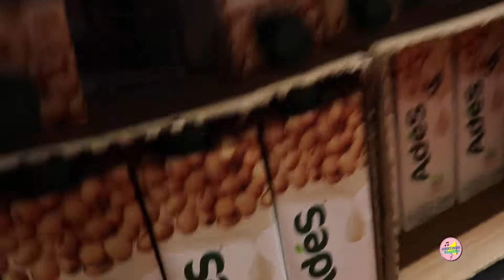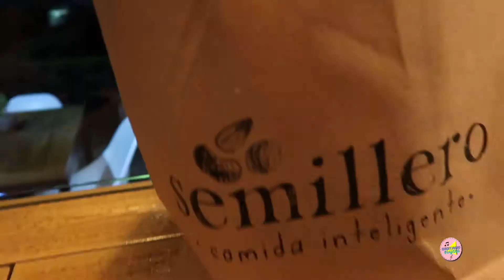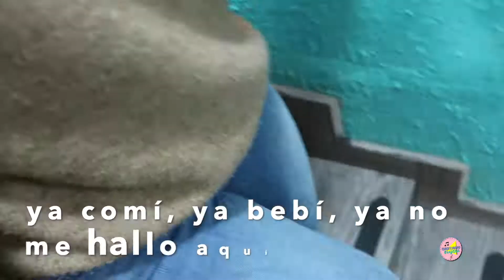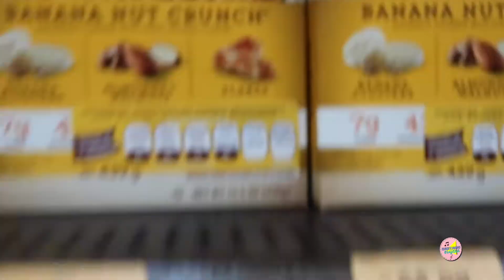Vlog 72.- Verificando auto/época invernal quieres más carbos y azúcar¡¡¡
No se si a ti te pase, pero en época invernal dan más ganas de cafecito y pan de dulce? Qué tiempo tan difícil